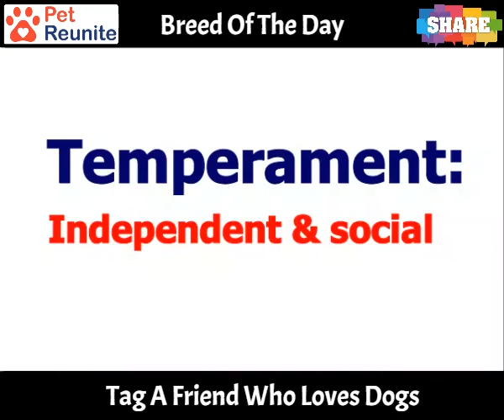Basset Hound Dog Breed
- Learn all about the Basset Hound dog breed. Everything you need to know about their physical appearance, temperament, diet, and more!

Common Questions Asked About Basset Hound Breed?

What is the average age Basset Hound will live for?
Do Basset Hound shed a lot of hair?
Can a Basset Hound puppy be left alone?
Are Basset Hound puppies easy to train?
Do Basset Hound have an odor?
How do you train a Basset Hound puppy?
How many puppies does a Basset Hound can give birth to?
How many times a year, a Basset Hound need their hair cut?
Do Basset Hound drool a lot?
How much should I walk my Basset Hound?
Is Basset Hound a good guard dog?
How often do you bathe a Basset Hound puppy?
How much does a 3 month old Basset Hound weigh?
How many puppies does a Basset Hound dog have in their first litter?
Is Basset Hound breed one of the the smartest dog breed?
Do Basset Hound get cold in the winter?
Are Basset Hound good to run with?
Do Basset Hound need a lot of exercise?
Is a Basset Hound a guard dog?
How much does it cost to get a Basset Hound in Australia?
Do Basset Hound bite their owner?
How tall can a Basset Hound grow up to?
How much is a Basset Hound supposed to weigh?
How loyal is a Basset Hound?
Does Basset Hound shed a lot of hair?
How much does it cost to buy a Basset Hound puppy?
Why are they called Basset Hound?